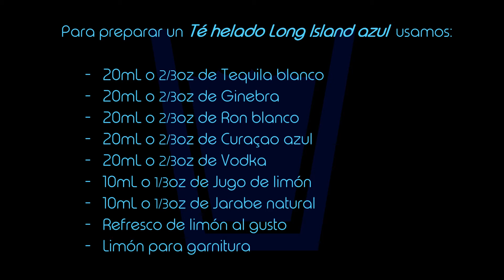Blue Long Island Iced Tea - Master Shots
¡Amigos, bienvenidos a otro viernes de cóctel en Master Shots! Este día Aleks nos prepara una deliciosa y destructiva mezcla hecha con Gin, Vodka, Tequila blanco, Ron Blanco, Cuaraçao azul, zumo y refresco de limón, ¡qué la disfruten!